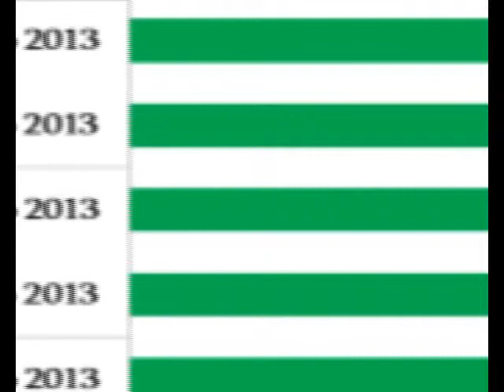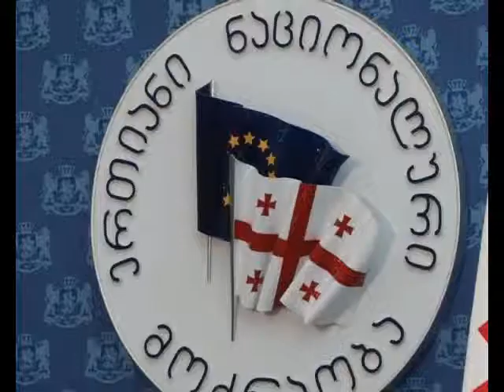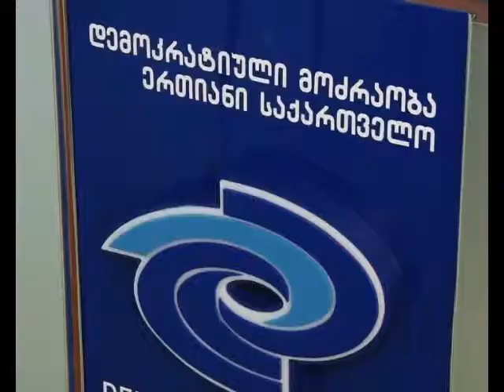NDI IS SHEDEGEBI DA SHEFASEBEBI